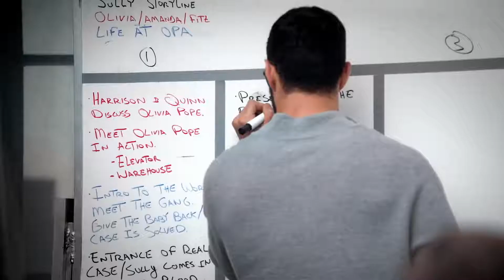Shonda Rhimes Teaches Writing for Television